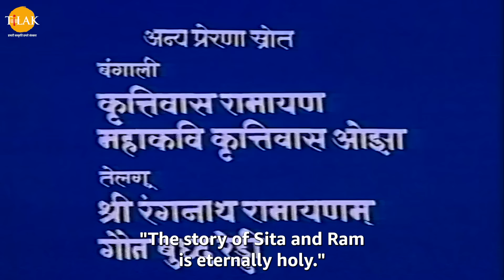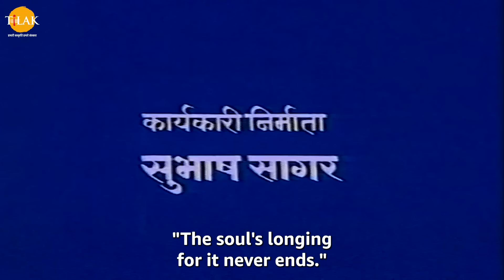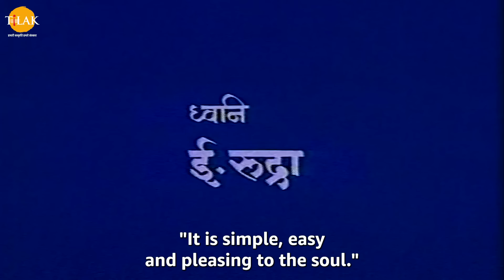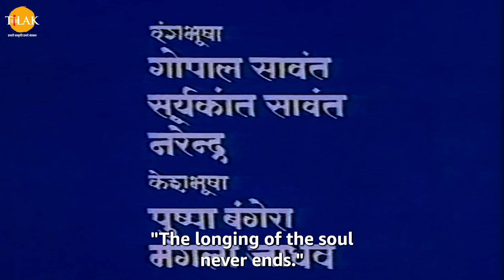Uttar Ramayan EP 24 - महाऋषि वाल्मीकि ने लव कुश को ज्ञान दिया | HQ WIDE SCREEN | English Subtitles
Uttar Ramayan - Episode 24 - Maharishi Valmiki gave knowledge of Dhanur Vidya to Luv Kush

महाऋषि वाल्मीकि अपने शिष्य को हिमालय पर्वत पर जाने को कहते हैं और वह से लव कुश के लिए जड़ी बूटियाँ लाने के लिए कहते हैं। महाऋषि वाल्मीकि लव कुश को धनुष बाण चलना सिखाते हैं। लव कुश अपनी माँ को महाऋषि वाल्मीकि द्वारा दी गयी सिक्षा का वर्णन करते हैं।  लव कुश और माता सीता वन से लकड़ियाँ लेने जाते हैं और माँ सीता उन्हें वृक्षों में भी प्रण होने की बात समझती हैं।

उत्तर रामायण में लव कुश की कहानी को दर्शाया गया है। जिसमें माँ सीता को श्री राम त्याग देते हैं और माँ सीता महाऋषि वाल्मीकि के आश्रम में जाकर रहने लगती हैं। माँ सीता वहाँ लव कुश को जन्म देती हैं। लव कुश उसी आश्रम में बड़े होते हैं और गुरु वाल्मीकि से शिक्षा दीक्षा लेते हैं। कैसे लव कुश श्री राम और माँ सीता को मिलाते हैं देखे सम्पूर्ण उत्तर रामायण के सभी एपिसोड सिर्फ़ तिलक YouTube चैनल पर।

पात्र
लव के रूप में मयुरेश क्षेत्रामाडे
कुश के रूप में स्वप्निल जोशी